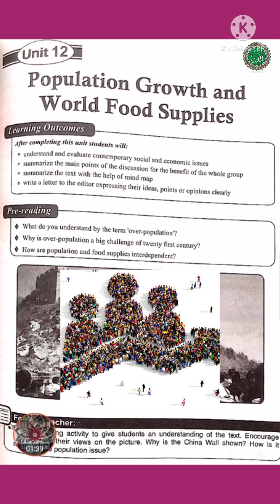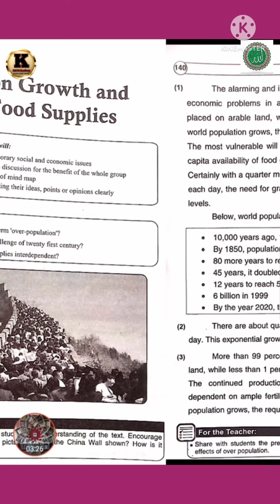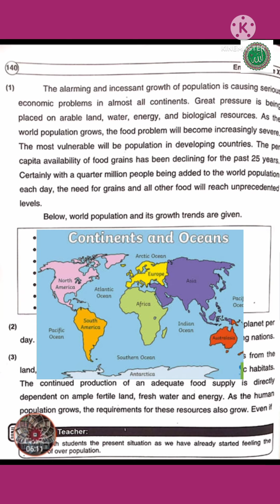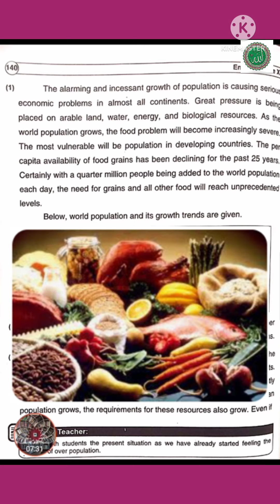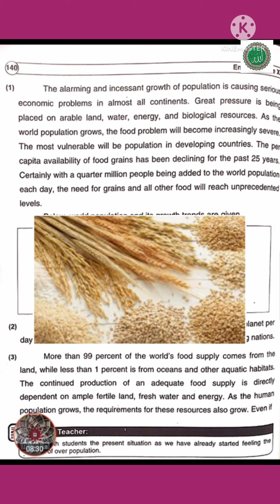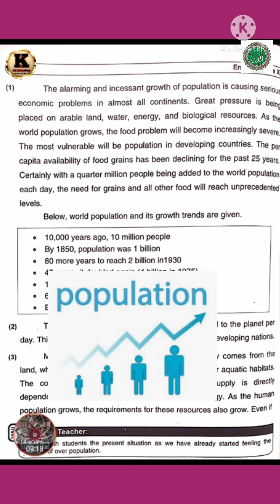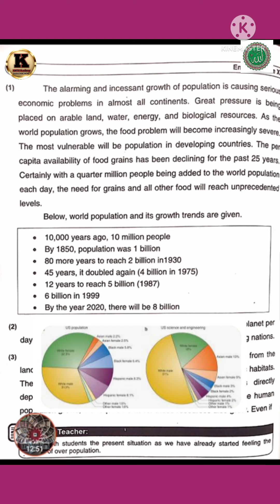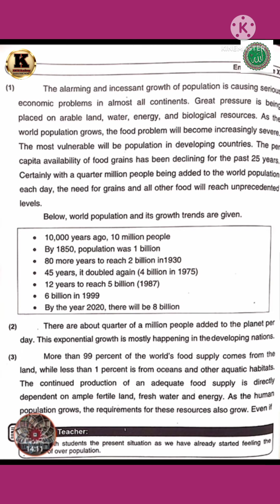Population Growth And World Food Supplies | English | Class 10 | KNTD Academy | By Fatima Mohsin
In this video, you can learn about population growth and the world food supplies as it is obvious from the name of the lesson. It has been described as the population of the world grows the food problem will be increasingly severe.
   Numbering of same species is called "Population".
   Overpopulation occurs when a species' population exceeds becomes so excessive that people deem it must be managed. It can result from an increase in birth, a decline in the mortality rate, an increase in immigration, or a depletion of resources.
   Today, good food is not available for more than 3 billions people. On the earth, many people out of 8 billions have low quality food. At the same time, world population is expanding so fast and it has been estimated that by 2050, world population would be up to 50 billions.
   Hope this video would be helpful for you as it will increase your knowledge.